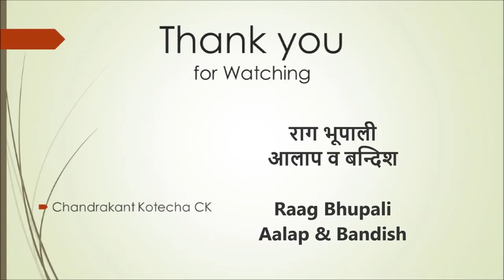Raag Bhupali | A Bandish in Teen Taal | Itane joban par man na kariye | Flute by CK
A full tutorial along with its pdf file of Notation is available here on this

--CK.